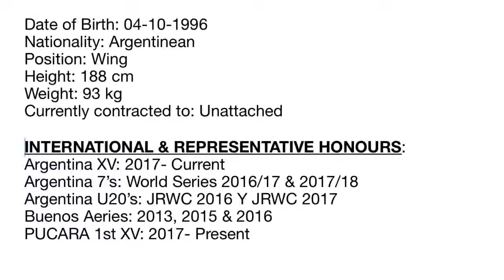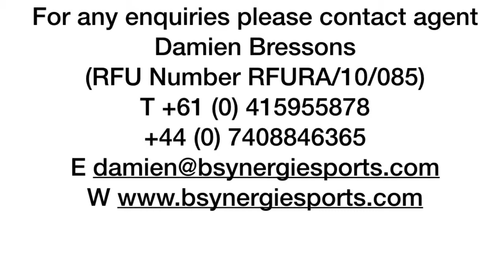Julian Dominguez Widmer Highlights Reel